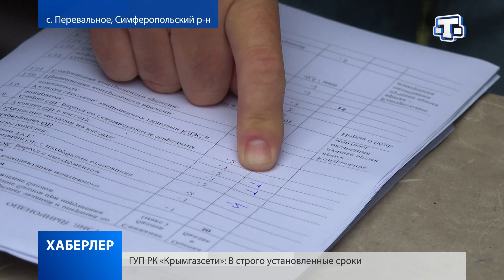Хаберлер(на русском языке)30.09.21